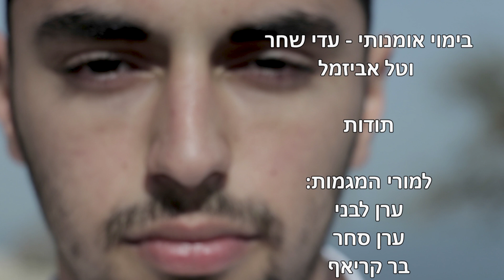פנים אל פנים - וידאו ארט עין גדי 2019